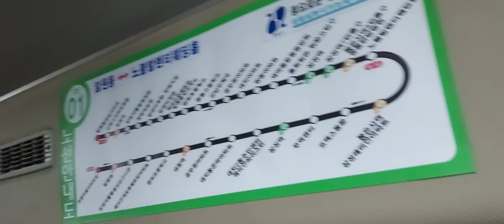일원마을버스 강남01번 중동고등학교,대청역 지하철 3호선 안내방송